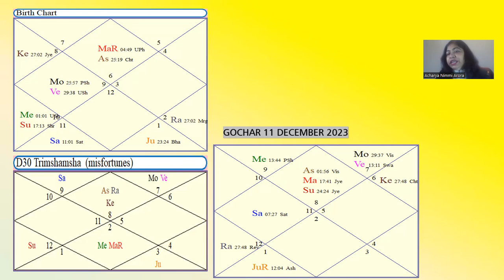अरिष्ट गोचर कैसे देखें, आचार्य निम्मी अरोड़ा द्वारा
how to see Arisht in D30 by Acharya Nimmi Arora
Vedic Astrologer , Teacher & Consultants
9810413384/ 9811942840